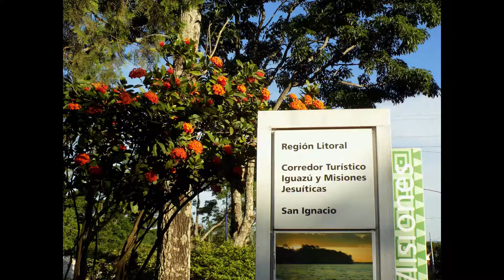San Ignacio de Mini town and Ruins light show, Misiones, Argentina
San Ignacio de Mini is quaint town in the province of Misiones in northern Argentina.  Two big touristic sites in town are the ruins of the San Ignacio de Mini mission and the house of author Horacio Quiroga (to which I will devote two other slideshows.)   Here, the humidity is all-enveloping and the colors are vibrant.  San Ignacio de Mini seems to be a safe and quiet town.   As to the light show at the ruins, it is an interesting experience... with the ruins bathed in colored lights.  There are film projections onto walls of the ruins as well as onto water spray which  is carefully positioned between the trees. In addition, a recording plays in the background.  The narrative of the show explains the story of the mission as developed by Jesuits several hundred years ago.   It is interesting to see the ruins by day and then by night, as during the nighttime they seem much more mysterious!